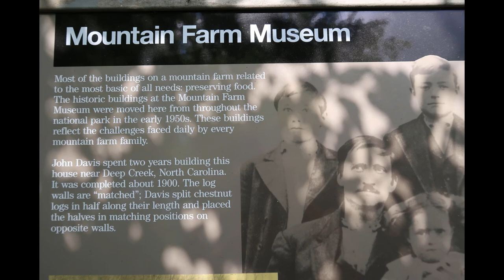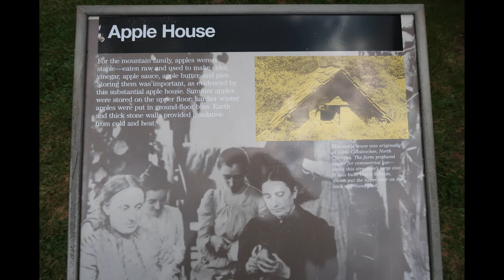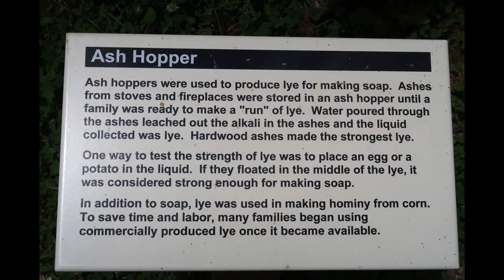Mingus Mill & Mountain Farm Museum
Hello friends, just wanted to share some video and pictures of the Mingus Mill and Mountain Farm Museum. Hope you enjoy the video friends. Have a Blessed Day Friends! Justin